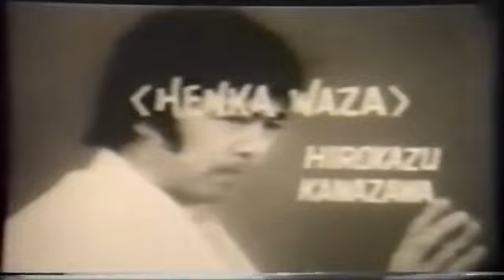Entrevista al Maestro Kanazawa en Budo Martial Arts TV